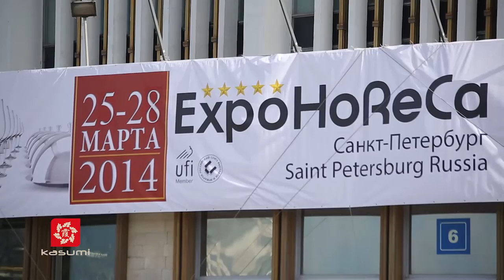KASUMI на XII Международной выставке ExpoHoReCa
25 - 28 марта 2014 компания KASUMI приняла участие в XII Международной специализированной выставке индустрии гостеприимства ExpoHoReCa. Место проведения: Санкт-Петербург, пр. Гагарина, 8, Петербургский СКК.

Предлагаем ознакомиться с видео-отчетом о мероприятии.